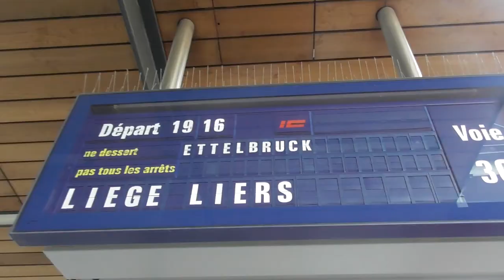Eine Fahrt mit offenem Fenster entlang der luxemburgischen Nordbahn [Juli 2018]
Eine Bahnfahrt mit offenem Fenster entlang der luxemburgischen Nordbahn (bzw. Nordstrecke). Die Fahrt beginnt am Bahnhof Luxembourg (Luxemburg-Stadt) und führt bis zum Bahnhof Wilwerwiltz. Der Zug ist der internationale Intercity von Luxemburg nach Liège (Lüttich) und Liers im Osten Belgiens.

A train journey with open window along the Luxembourg northern line. The journey starts at Luxembourg railway station (Luxembourg City) and ends at Wilwerwiltz railway station. The train is the international InterCity train from Luxembourg to Liège and Liers in the east of Belgium.